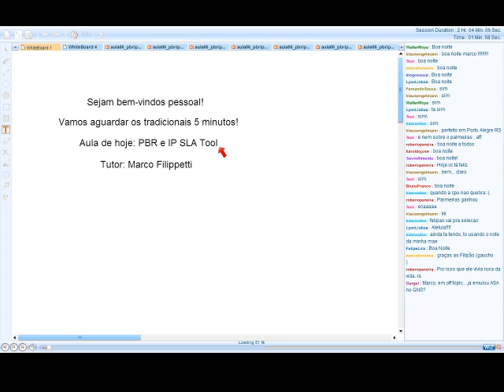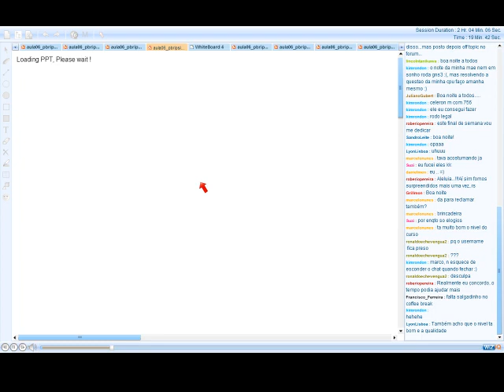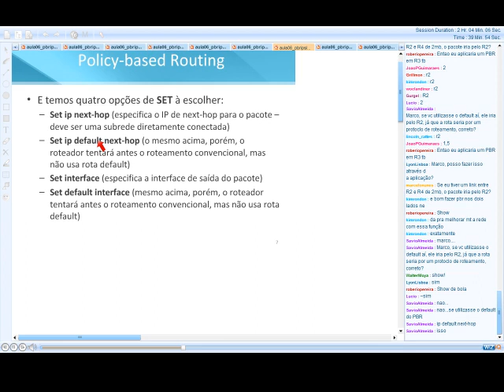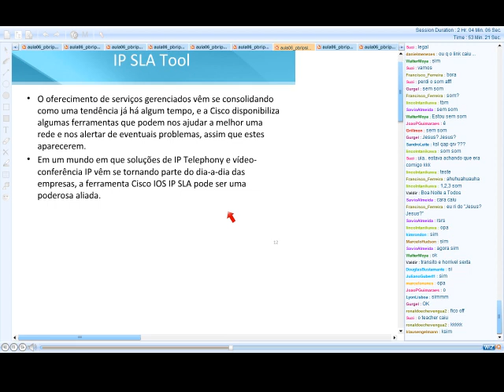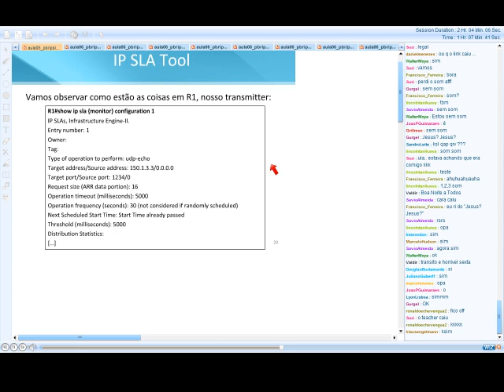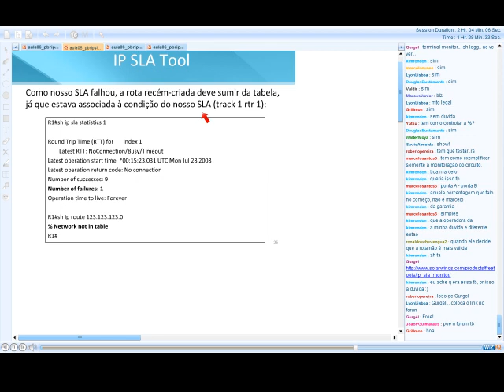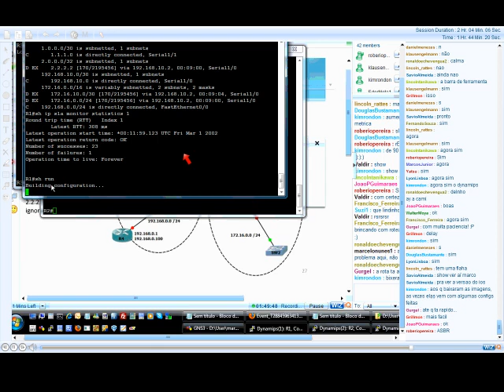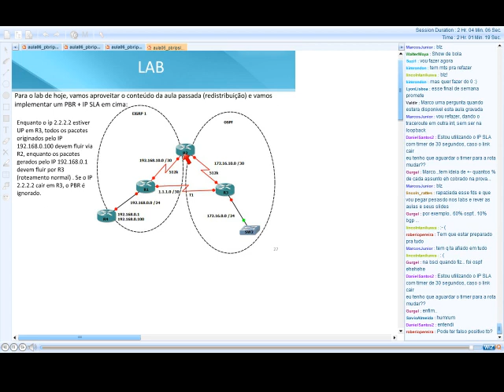Aula 06 PBR e IP SLA CCNP